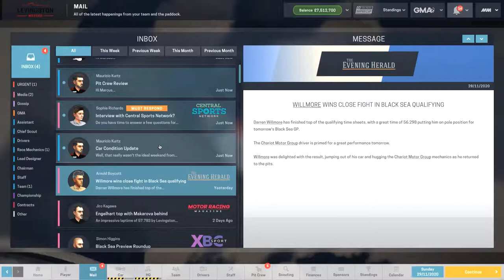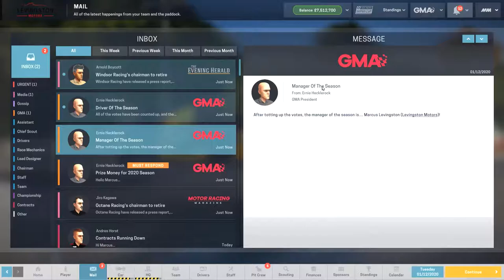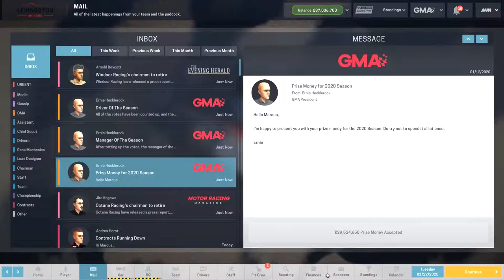Let's Play Motorsport Manager - Season 5 Final Part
We're in Russia for the final race of the season, where Engelhart will attempt to steal the driver's championship.

Game Details
Game - Motorsport Manager
Developer - Playsport Games
Publisher - SEGA